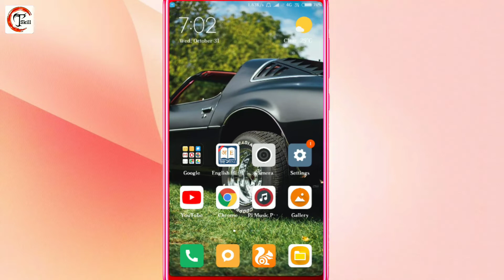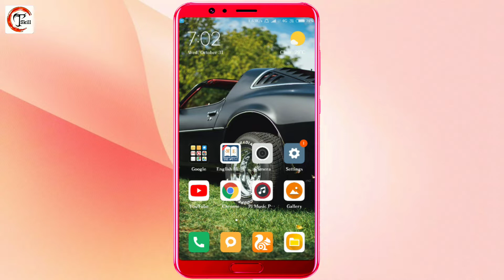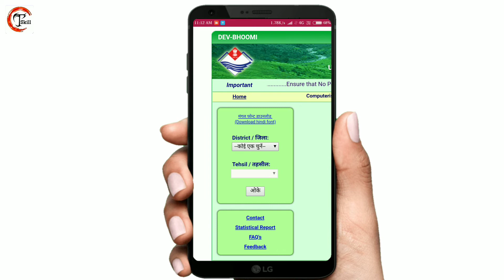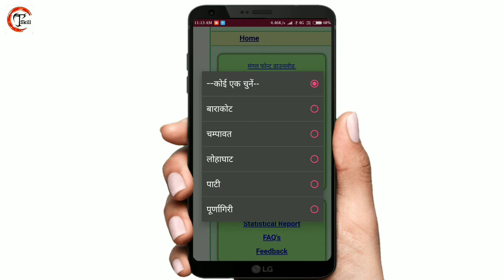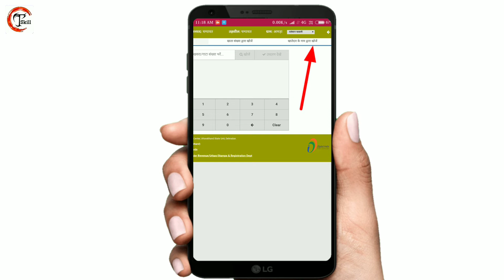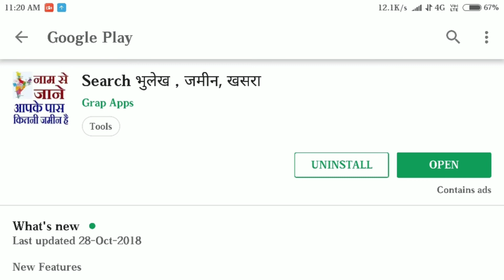अपने जमीन का पता लगाएं मोबाइल से || Check Own Land Report by Mobile || Technical skill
[ 👋 नमस्कार दोस्तों YouTube के टेक्नोलॉजी Channel "Technical Skill" में आपका स्वागत है ]
       🕵️  मेरा नाम है Abhijeet आैर मैं आपको इस चैनल पर Latest टेक्नोलॉजी की इनफॉरमेशन और Tips & Tricks की वीडियो देते रहता हुँ |
                      ⭐️तो..दोस्तों लेटेस्ट टेक्नोलॉजी की टिप्स एंड ट्रिक्स और इनफॉरमेशन की वीडियो देखे और रहे हमेशा दूसरों से एक कदम आगे|
🤖 Personal Land Tips
🤖 दोस्तों अच्छी तरह से Trick को यूज करने के लिए इस वीडियो को पूरा ध्यान से देखें अगर आपको कोई परेशानी आती है तो वीडियो के नीचे कमेंट बॉक्स होता है वहां पर जाकर आप कमेंट करें | मैं पढ़ने के बाद आप की मदद करूंगा|

🔰मैं आशा करता हूँ, कि आपको यह वीडियो बहुत ही अच्छा लगा होगा और
                      इस तरह की नई नई Videos देखने के लिए अपने चैनल Technical Skill को Subscribe जरूर करें और 🔔 आइकन को प्रेस करना मत भूलें क्योंकि यह ऑन रहेगा तभी आपको अगली Video की खबर मिल पायेगी|

                    Technicalskill | Technical Skill | Hindi Technology Gayn | Technical Skill Abhijeet | Abhijeet

                            🙏 धन्यवाद 🙏